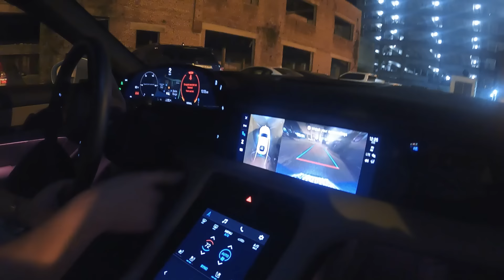Vương Phạm gặp TỶ PHÚ ngành Nails Charlie Tôn Quý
Tài khoản Facebook chính thức của Vương Phạm:
✅ Link Facebook cá nhân Vuong Dinh Quoc Pham
Cuối tuần trước Vương được anh Quý mời qua nhà ảnh chơi lúc đi có quay lại những video này để lưu lại kỷ niệm cho chuyến đi khá thú vị này. Anh Quý tuy là tỷ phú khá thành công nhưng lại là con người vô cùng dễ gần, lúc đi với anh kể cho nghe những câu chuyện cười rất thâm thúy, và về nhà xem lại video mấy lần mới hiểu ý nghĩa. Chắc cũng như bao người thành công tự thân phải trải qua bao nhiêu khó khăn chông gai mới gặt hái được thành công, chuỗi Regal Nails của anh phát triển nhanh nhất trong những năm 1997 mỗi tuần mở mấy tiệm mới cùng một lúc đến giờ này đã phát triển thành một hệ thống Nails hơn 800 tiệm trên khắp nước Mỹ và Canada với tổng diện tích hơn 500,000 sqf khoảng 50,000 mét vuông. Ngoài ra anh còn sở hữu Alfalfa Nail Supply, Vương đoán chắc là một supply lớn nhất vì chưa gặp ai lớn hơn.